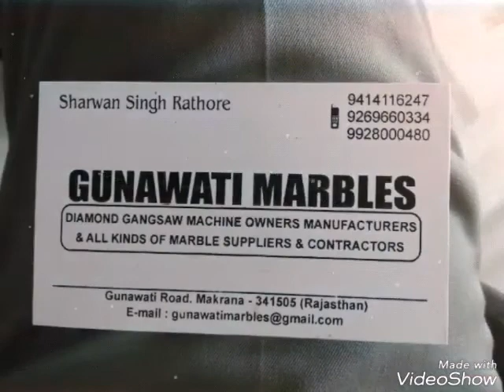मकराना मार्बल गुणावती मार्बल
मार्बल